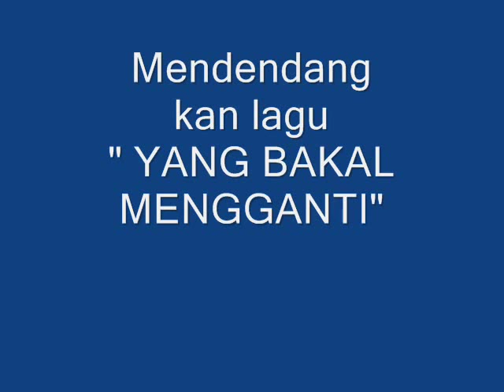Fandi Ahmad berduet bersama Nora....Mendendangkan lagu Yang Bakal Mengganti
Album Fandi Ahmad...bintang bolasepak tahun 80an dan 90an..